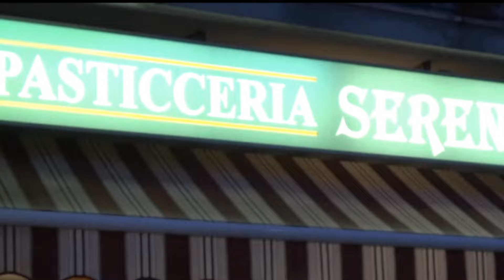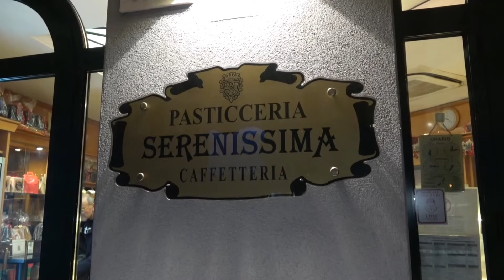AVERE UN CANE DEVE ESSERE UN PIACERE - LE ADOZIONI DEVONO ESSERE PIU’ RESPONSABILI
Con l'arrivo dell'estate, si intensifica il problema dell'abbandono degli animali ma, come ci spiega Loretta del canile dell'APA, Associazione Protezione Animali, questo fenomeno, purtroppo, non si limita solo al periodo estivo, ma è costante durante tutto l'anno, con un incremento significativo in questa stagione. Ogni giorno il canile riceve uno o due cani abbandonati.

Un aspetto particolarmente preoccupante è il numero crescente di rinunce di proprietà. Molte persone considerano gli animali come oggetti e non come membri della famiglia. Spesso acquistano animali senza valutare se sono adatti alle loro esigenze o capacità di cura, oppure affrontano problemi familiari che li costringono a rinunciare ai loro animali. Il rifugio, essendo comunale, non può ospitare cani di proprietà e cerca di fungere da intermediario per trovare loro nuove case, ma lo spazio è limitato.

La mancanza di consapevolezza è un problema rilevante, specialmente per quanto riguarda razze impegnative come gli American Staffordshire Terrier, i Pitbull e altri cani di grande taglia. Questi cani richiedono un’educazione adeguata e proprietari capaci di gestirli, ma molti finiscono abbandonati o maltrattati perché i loro proprietari non erano preparati.

Loretta sottolinea anche la necessità di un controllo più rigoroso sulle cucciolate casalinghe e l'introduzione di un brevetto e un patentino per chi desidera possedere queste razze, per garantire che solo persone realmente preparate possano prendersene cura.

L'appello finale è rivolto a chiunque stia pensando di adottare un cane: riflettete attentamente prima di prendere un impegno così importante. Un cane non è un oggetto da abbandonare quando diventa impegnativo. Prendersi cura di un cane deve essere un piacere e un'esperienza gratificante. Se state pensando di adottare, visitate il canile dell'APA, pieno di cani che aspettano una seconda possibilità. Ogni cane merita una famiglia amorevole e una vita dignitosa.